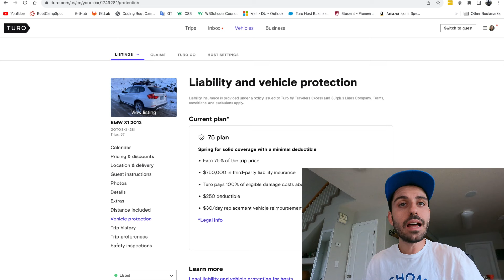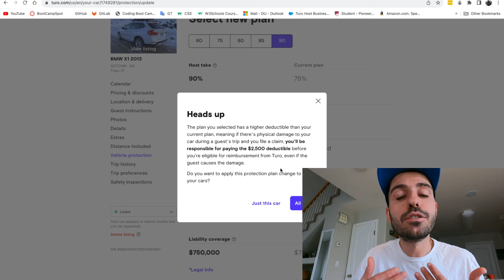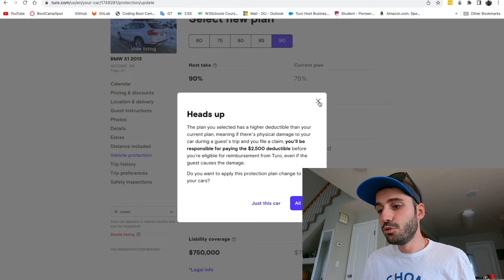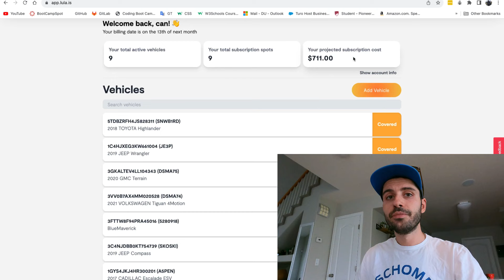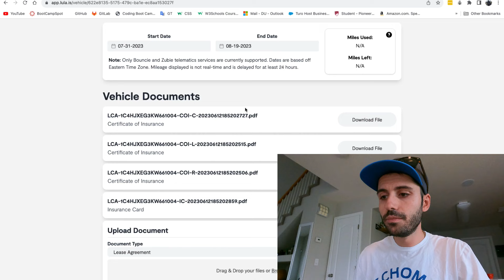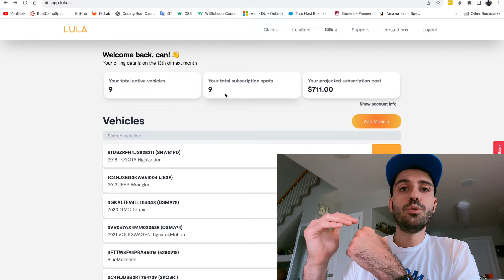BU VİDEOYU İZLEMEDEN TURO YAPMA! | Turoda Sigorta Nasıl Yapılır?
Merhaba Arkadaşlar Bugün Sizlerle Amerikda Turodan Para Kazanma Serimizde Turo Araçlarınıza Nasıl Sigorta Yaparsınız Adlı Konuya Giriş Yaptık , Sigorta Bildiğiniz Gibi Turo Araçlarının Olmassa Olmazı O Yüzden Bu Videoyu Sonuna Kadar İzlemenizi Tavsiye Ediyorum.